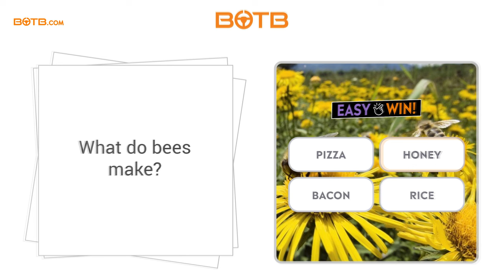Player Forced to Sell Caravan During Covid Wins Brand New Motorhome! | BOTB Winner!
Win a car, cash or choose from other fantastic prizes at BOTB! | Enter the BOTB Dream Car, Midweek Lifestyle & Easy Win competitions from just 50p |

When this month’s Easy Win Competition winner Stephen Doyle woke up this morning, his plan was to paint his chicken hutch – but we had different plans. BOTB presenter Christian surprised Stephen with a brand new Knaus motorhome worth £82,000!

Feeling the pinch during Covid, Stephen sold his much-loved caravan. He can't believe his luck today, particularly as his grandchildren loved playing in his old caravan.

Congratulations, Stephen – we hope your grandchildren are thrilled!